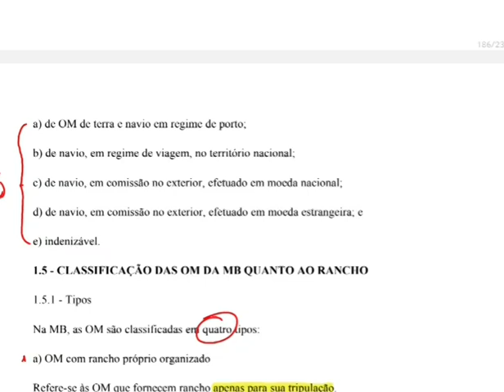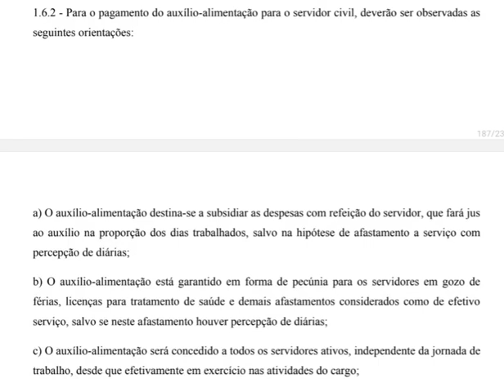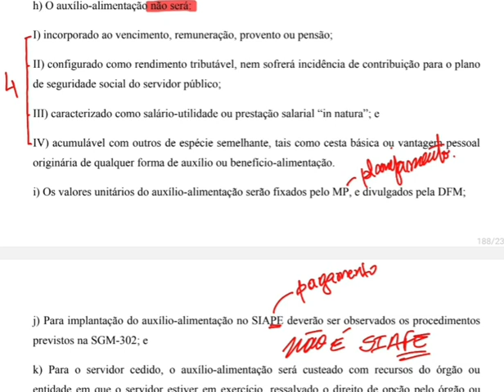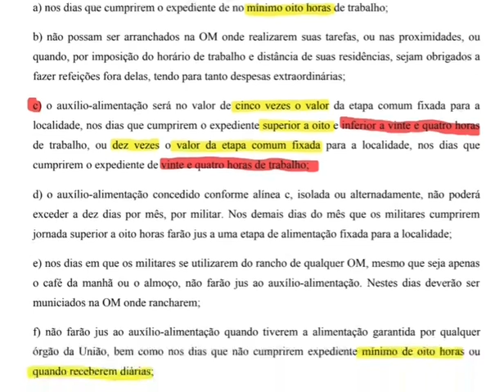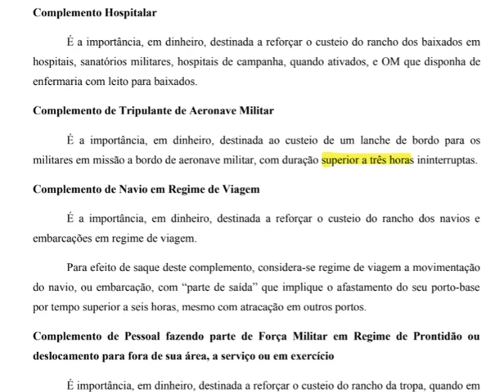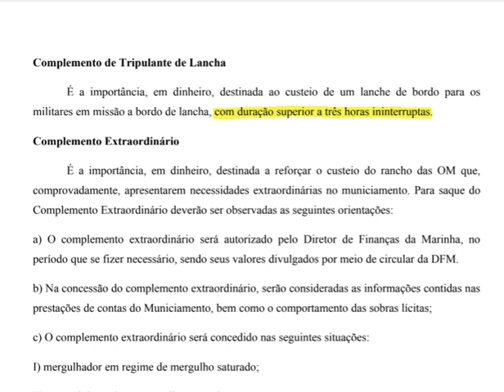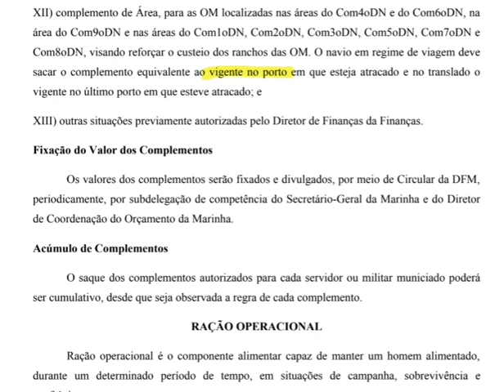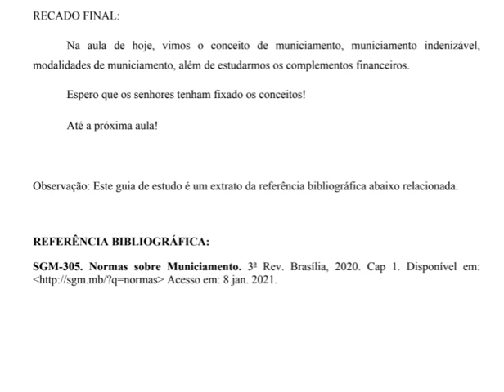(CASEMSO/Intendência) 032 UE 8 Noções de Municiamento na Marinha (Parte2)